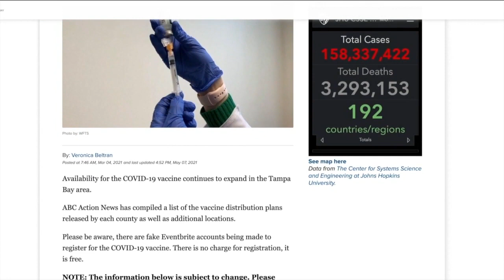ABC Action News Latest Headlines | May 10, 4am